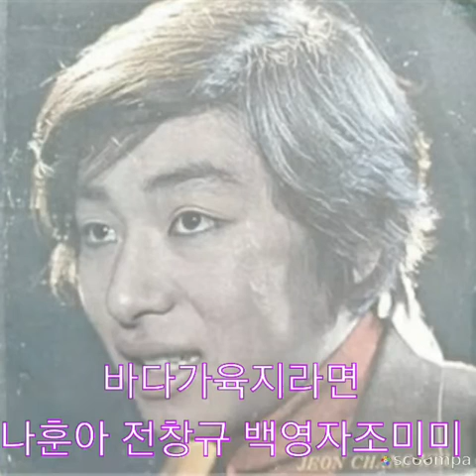바다가육지라면 정귀문작사이인권곡 나훈아 전창규백영자 조미미 소개합니다